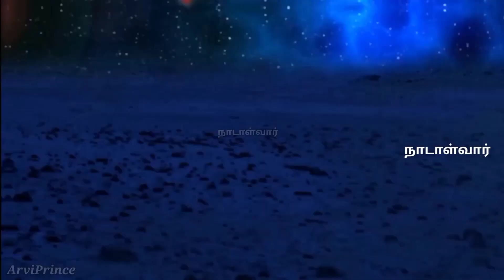🚩அய்யா வைகுண்டர் பக்தி பாடல் 💞💥🙏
அய்யா வழி🚩

அன்பு வழி💞

அய்யா வைகுண்டர்💥

அன்பு💜

பொருமை💖

தர்மம்💚

அய்யா💧 உண்டு🙏💞

link 🔗

link 🔗

🚩நாடாள்வார் அரவிந்த்🥳 💞